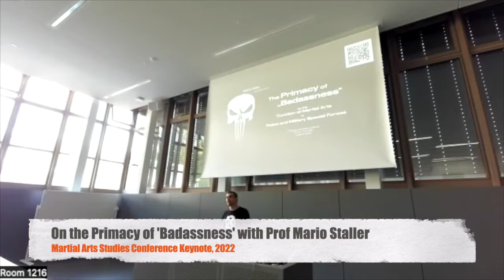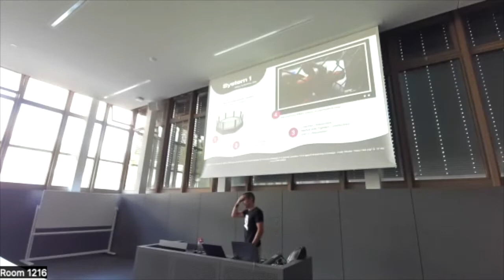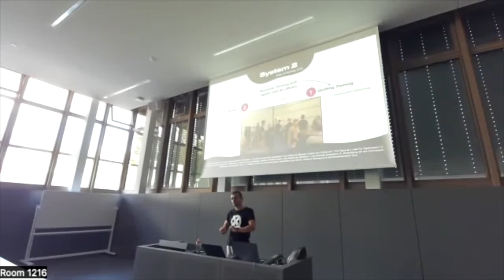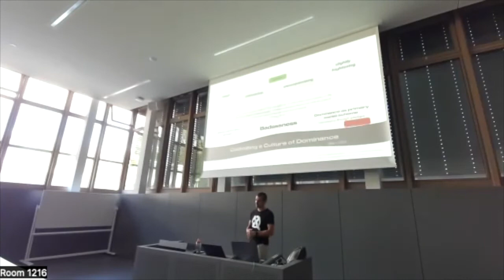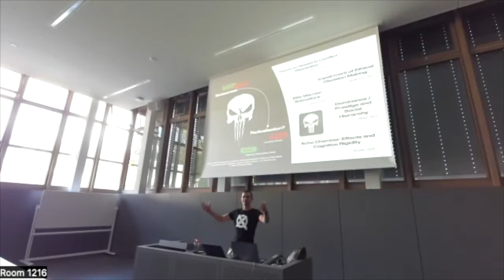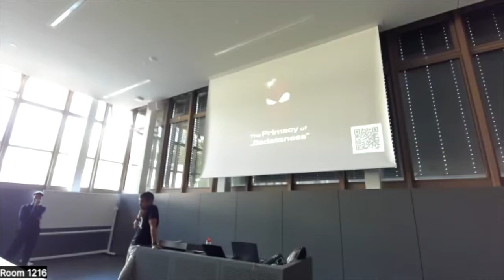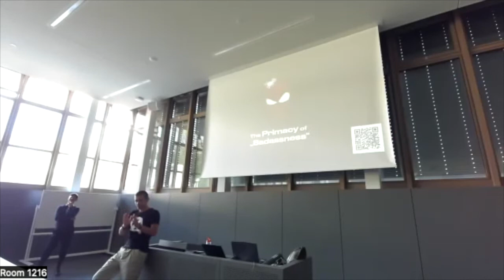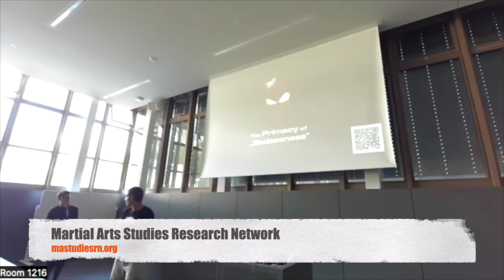On the primacy of badassness, with Prof Mario Staller.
On the primacy of badassness, with Prof Mario Staller. Also available as an audio podcast on the Martial Arts Studies Podcast. Theme music, 'Eejeb', by Ronin E-Ville used with permission.